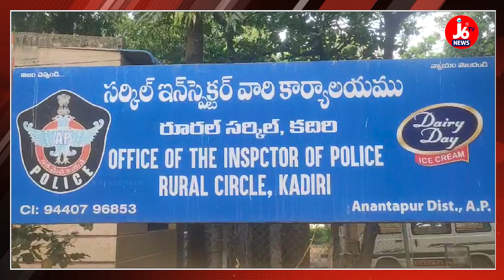భారీగా కర్ణాటక మద్యం పట్టివేత || Police Seized Karnataka iquor Bottles || J6TVNEWS